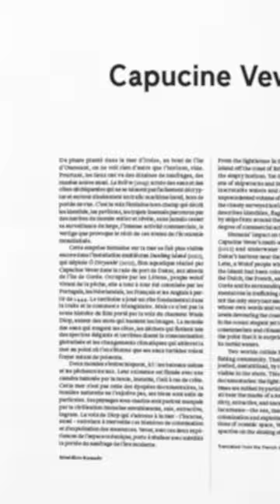Esse 109 – Eau | Water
Esse 109 – Eau | Présentation de notre nouveau dossier consacré aux dimensions politiques et poétiques de l’eau en art actuel. Nous tenons à remercier chaleureusement nos collaboratrices et collaborateurs ainsi qu'Alain Beauchesne pour les extraits musicaux et Gabriel Babin pour le montage. Procurez-vous ce numéro au

Esse 109 – Water | Presentation of our new issue dedicated to the political and poetic dimensions of water in contemporary art. Thank you to our collaborators as well as Alain Beauchesne for the musical extracts and Gabriel Babin for the editing.

CRÉDITS

Pablo Alvarez-Mesa, La laguna del soldado, captures vidéo, 2024. Photos : permission de l’artiste

Eulalia De Valdenebro, Cuerpo permeable IX: Laguna, capture vidéo, 2021. Photo : permission de l’artiste

Eulalia De Valdenebro, Étude pour frailejónmétrie comparative sc 1:1, 2020. Photo : permission de l’artiste

Bonita Ely, Murray River Punch, vue de la performance, Melbourne University Student Union Building, Melbourne, 1980. Photo : permission de l'artiste & Milani Gallery, Brisbane

Nina Vroemen, MICRO-WAVE, de la série IN-VEST, 2022. Photo : permission de l’artiste

Nina Vroemen, IN-VEST, 2022. Photos : permission de l’artiste

Antonio Pichillá Quiacaín, Tejiendo el paisaje, documentation photographique, 2020. Photos : Josué Samol, permission de l’artiste

Manuel Chavajay, Jikonriil’|Tensión, documentation photographique, 2017. Photo : permission de l’artiste

Régina José Galindo & Abelino Chub Caal, Ríos de gente, vue de la performance, festival Libertad para el Agua, Guatemala, 2021. Produit par Maíz de Vida. Photo : Juan Esteban Calderón, permission de l'artiste

John Akomfrah, Vertigo Sea, capture vidéo, 2015. Photo : permission de Smoking Dogs Films & Lisson Gallery, Los Angeles

Sondra Perry, Typhoon Coming On, vue d’installation, Institute of Contemporary Art Miami, 2018. Photo : Fredrik Nilsen Studio, permission de l’artiste & Bridget Donahue, New York

Sondra Perry, Typhoon Coming On, vue d’installation, Serpentine North Gallery, Londres, 2018. Photo : Fredrik Nilsen Studio, permission de l’artiste & Bridget Donahue, New York

Jana Winderen, The Art of Listening: Under Water, 2022. Photo : TBA-21 Academy & José Alejandro Alvarez, permission de l’artiste

Jana Winderen, Energy Field, images documentaires, Groenland, 2007. Photos : permission de l’artiste

Isabelle Hayeur, Racines de mangroves (Floride), 2018, de la série Underworlds, 2008–en cours. Photo : permission de l’artiste

Isabelle Hayeur, Wind Shift, 2014, de la série Underworlds, 2008–en cours. Photo : permission de l’artiste

Isabelle Hayeur, Owens Lake 02 (Californie), Elephant Butte Lake 01 (Nouveau-Mexique), Lake Isabelle 04 (Californie), de la série Déshérence, 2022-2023. Photos : permission de l’artiste

Hannah Rowan, Vessels of Touch, 2021. Photo : permission de l'artiste & C+N Gallery CANEPANERI, Milan

Hannah Rowan, Tides in the Body, captures vidéos, 2023. Photos : permission de l’artiste & C+N Gallery CANEPANERI, Milan

Ana Rewakowicz, (En collaboration avec Jean-Marc Chomaz, Camille Duprat & Daniel Schorno) Misty Way, 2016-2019, vue d’installation, Centre Intermondes, La Rochelle, 2016. Photo : permission de l'artiste

Ana Rewakowicz, (En collaboration avec Jean-Marc Chomaz, Camille Duprat & Daniel Schorno), Néphélographe (Impressions de brouillard), vue d’installation, Cité internationale des arts, Paris, 2018. Photo : permission de l’artiste

Ana Rewakowicz, Prototype de voile poreuse, vue d’installation, Les Récollets, Paris, 2015. Photo : permission de l’artiste

Capucine Vever, Dunking Island, 2022, vue d’installation, Domaine départemental de Chamarande, 2023. Photo : François Lauginie, permission de l'artiste

Capucine Vever, La Relève, captures vidéos, 2019. Photos : permission de l’artiste

Capucine Vever, Ô Diryanké, captures vidéos, 2022. Photos : permission de l’artiste

Ari Bayuaji, Coral’s Life, 2022, de la série Weaving the Ocean, 2020-en cours. Photo : permission de l'artiste & Pierre-François Ouellette art contemporain, Montréal

Ari Bayuaji, The Treasures, 2022, de la série Weaving the Ocean, 2020-en cours. Photo : permission de l’artiste & Pierre-François Ouellette art contemporain, Montréal

Ari Bayuaji, Deep Blue Wild, 2023, de la série Weaving the Ocean, 2020-en cours. Photo : permission de l’artiste & Pierre-François Ouellette art contemporain, Montréal